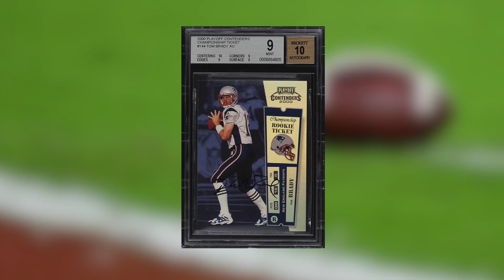Tom Brady Rookie Card Sells For Record Price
A Tom Brady rookie card just sold for some big money. NESN.com's Michaela Vernava explains how much the card featuring the New England Patriots quarterback sold for.